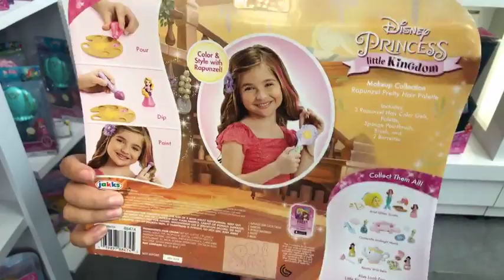Visita a Grupo Ruz: juguetes para fin de año ★ juegos juguetes y coleccionables ★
Visita a Grupo Ruz: conoce los nuevos juguetes para fin de temporada: L.O.L Surprise Series 2, L.O.L. Surprise! Fizz Factory, Puppy In My Pocket, Cupcake Surprise, DC Super Hero Girls 15-pulgadas,  DC Super Hero Girls Toddler,  Olaf's Frozen Adventure Jakks Pacific y mas